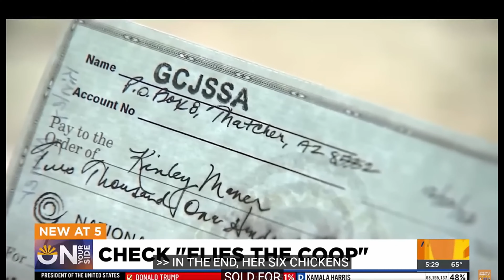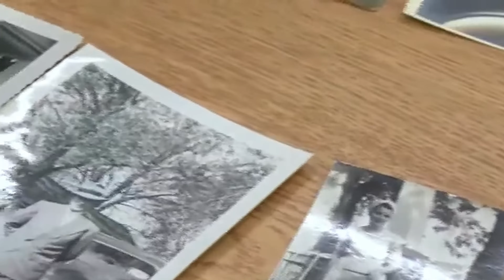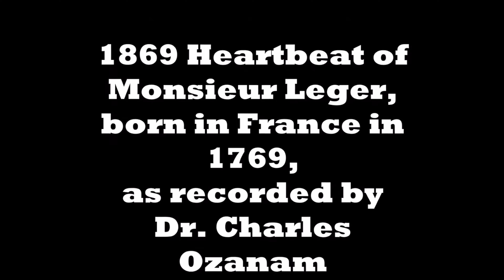Interesting World News with Don Holifield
10 year old ripped off by Chase bank. World war 2 love letters, First sound recording, Rats are smart, Spot the robot dog, Gladiators are back. Don Holifield